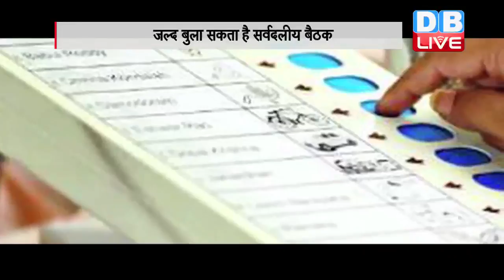EVM विवाद पर EC का बड़ा कदम | EC to call all party meeting soon on evm issue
ईवीएम में गड़बड़ी को लेकर मचा घमासान अभी शांत होने का नाम नहीं ले रहा है...चुनाव आयोग के बार-बार समझाने के बावजूद विपक्षी दल है कि मानने को तैयार ही नहीं है..आलम ये है कि इस जंग में अब चुनाव आयोग और विपक्षी दल आने- सामने आ गए है...इसी बीच चुनाव आयोग ने विपक्षियों का विश्वास ईवीएम पर वापस लाने के लिए एक बड़ा कदम उठा है...ईवीएम की विश्वसनियता को कठघरे में खड़ा करने वाले विपक्षियों को समझाने के लिए चुनाव आयोग सर्वदलीय बैठक बुला सकता है...मुख्य निर्वाचन आयुक्त नसीम जैदी ने कहा, 'हम राजनीतिक दलों को यह बताने के लिए जल्द ही उनकी एक बैठक बुला सकते हैं कि हमारे EVM के साथ छेड़छाड़ नहीं की जा सकती और वे हमारे प्रशासनिक और तकनीकी सुरक्षा प्रणाली के अनुसार सुरक्षित हैं.'..उन्होंने कहा कि निर्वाचन आयोग अधिक पारदर्शिता और मतदाताओं का भरोसा बहाल करने के लिए EVM के साथ वीवीपीएटी लगाने का इरादा रखता है...आपको बता दें कि सरकार ने इस महीने में निर्वाचन आयोग द्वारा मांगी गई 16.15 लाख वीवीपीएटी खरीदने के लिए 3,173.47 करोड़ रुपये की धनराशि मंजूर की थी. निर्वाचन आयोग ने भारत इलेक्ट्रॉनिक्स लिमिटेड और इलेक्ट्रॉनिक कॉरपोरेशन ऑफ इंडिया लिमिटेड को इसके लिए ठेके भी दे दिए हैं, और उम्मीद है कि मशीनें सितंबर 2018 तक आ जाएंगी...वीवीपीएटी से एक स्लिप निकलती है, जिससे पार्टी और उम्मीदवार इस बात की पुष्टि कर सकते हैं कि किसी व्यक्ति ने उन्हें वोट दिया, यह स्लिप भविष्य के संदर्भ के लिए ईडीसी के रिकॉर्ड में रखी जाती है...गौरतलब है कि पांच राज्यों में हाल के विधानसभा चुनावों के बाद कई विपक्षी दलों ने ईवीएम की निष्पक्षता पर सवाल उठाए थे.